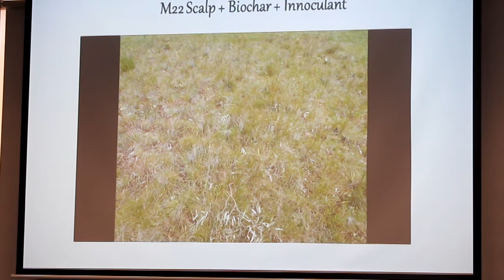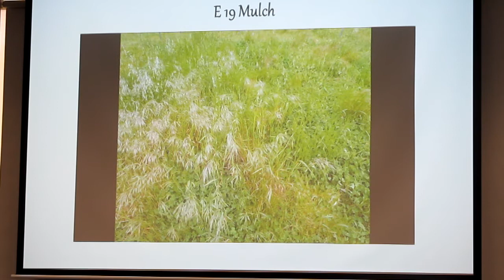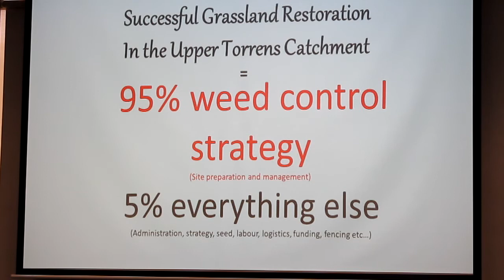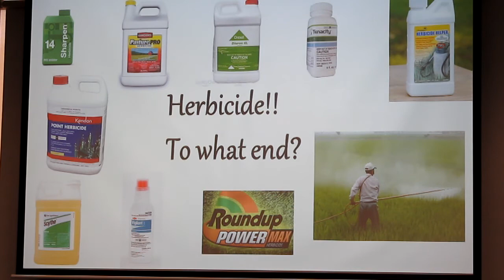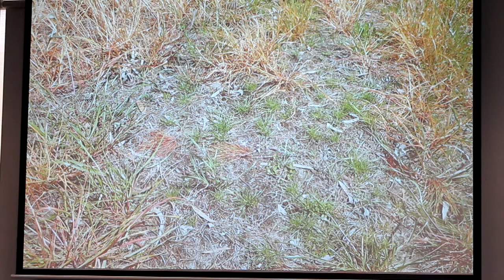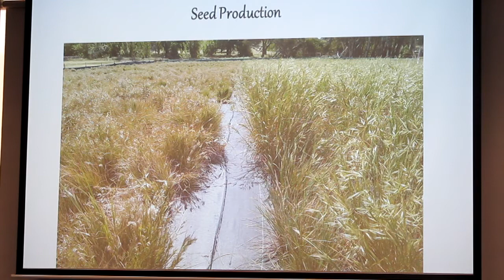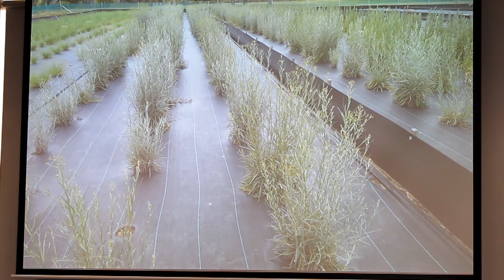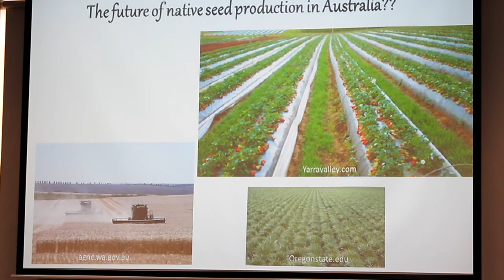2016 Forum Day 2 Session 2 STD Andrew Fairney